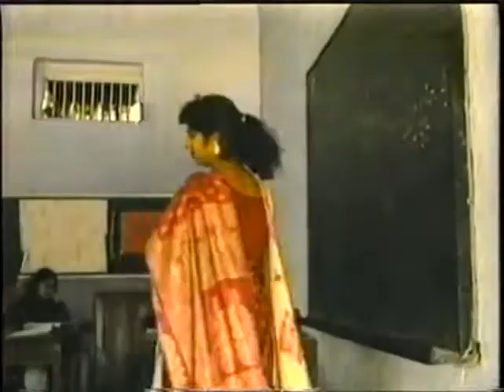El Islam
"Las cinco grandes religiones"